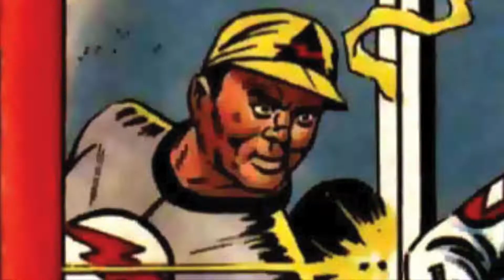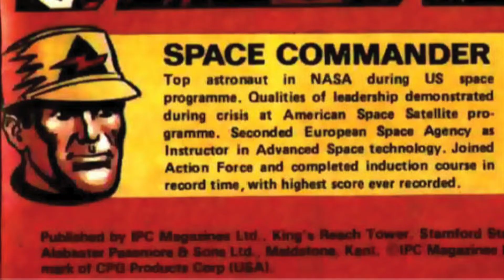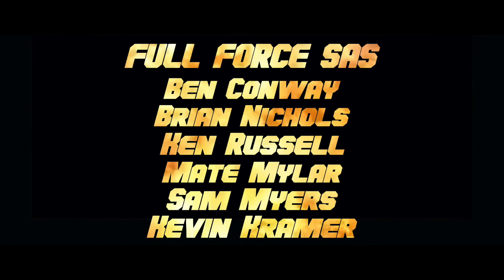DISORDER OF BATTLE - EPISODE 14: SPACE BATTLE!!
Hello and welcome to the fourteenth instalment of this exciting series of shows sponsored by Dublin City Comics & Collectibles, where we, TheFullForce, take an in depth look at the old ActionForce Comics in no particular order. We are currently making our way through the first Action Force mini comics in this special sub series of shows and now we get to the fifth and final issue. I am Christopher ‘Space Case’ McLeod aka Diagnostik80 and Joining me on this new episode as always, is; Brian ‘Cosmic Peruser’ Hickey!! So let’s get on with it shall we! Mini Explosion!!

FULL FORCE!!!